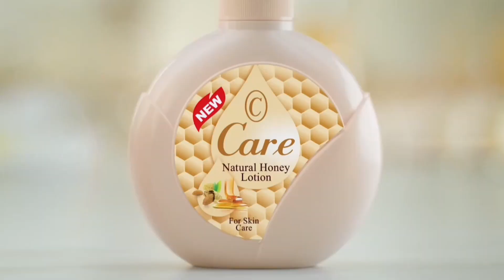For the first time in Punjab, live surgery for hemorrhoids was performed without a cut